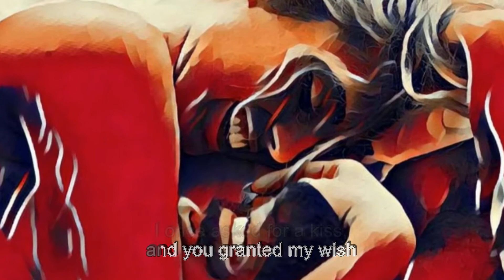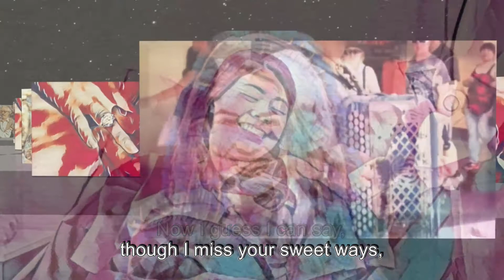Zirconium Band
Think of two people who have loved each other since they first met.
This dance is a waltz to celebrate such a life, the intense passion;
and the memories that last long after death.

I gave my wife a zirconium ring for our wedding, and that prompted this track.
She threatens me that if she dies she will haunt me, but that's OK with me.